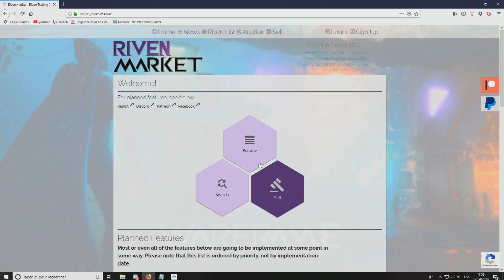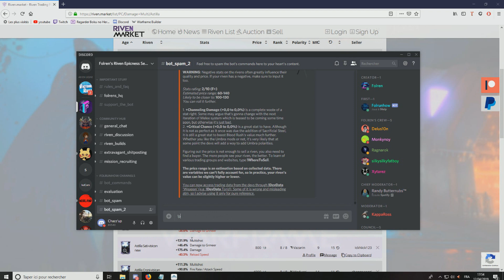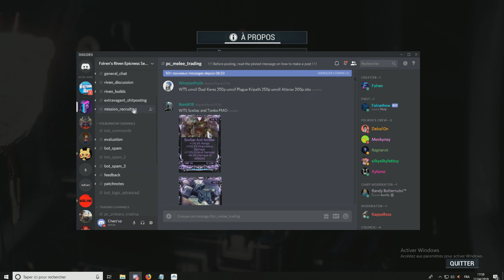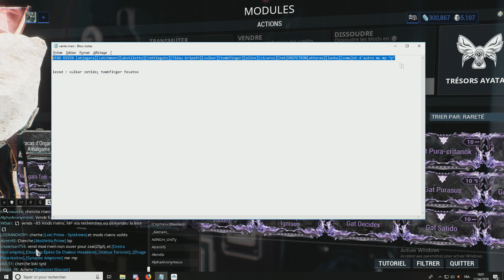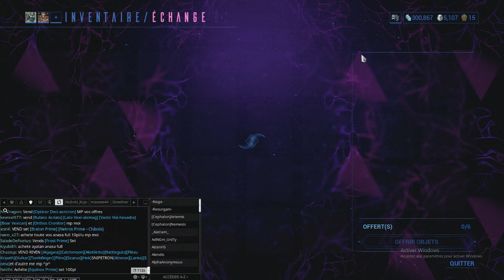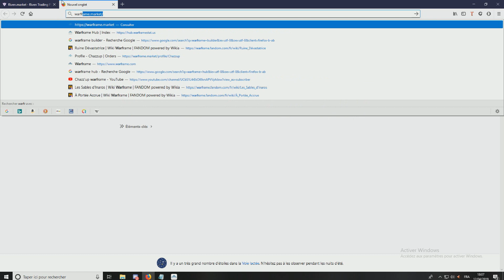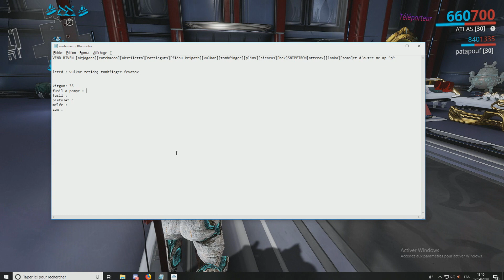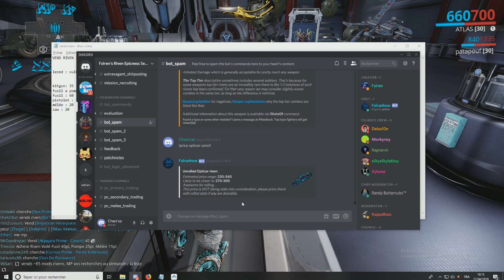COMMENT GAGNER DES PLATINES FACILEMENT GRACE AUX RIVEN ( tuto avancée ) [WARFRAME]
Salut a toi tenno aujourd'hui une assez grosse video ou je donne des astuces/technique pour se faire facilement des platines avec les riven.